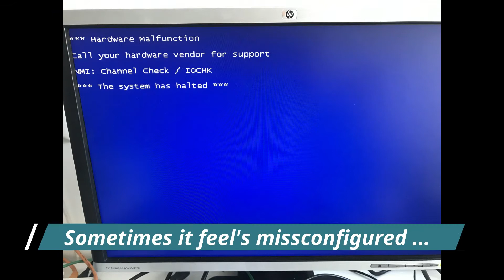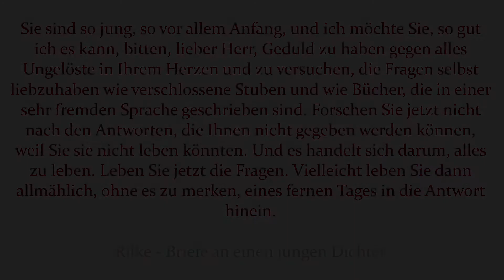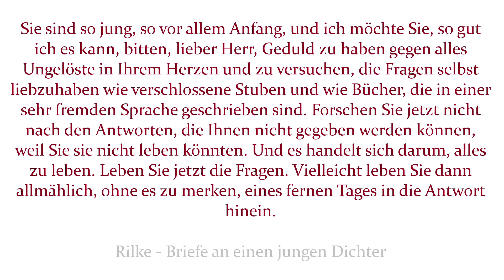Trans*: Briefe an einen jungen Queer (frei nach Rilke)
Wie viele Fragen sind während der Transition erlaubt? Wieviele Zweifel sind notwendig? Welche Fragen dürfen auf dem Weg offen bleiben und welche müssen vor der Transition geklärt sein? Mich tröstet der Gedanke von Rilke in Zeiten des Zweifels, des Stillstandes und immer dann, wenn ich keine Antwort finde.